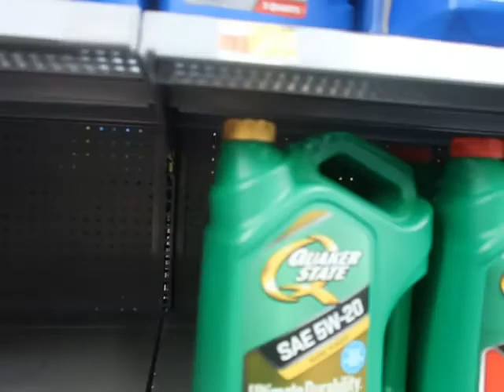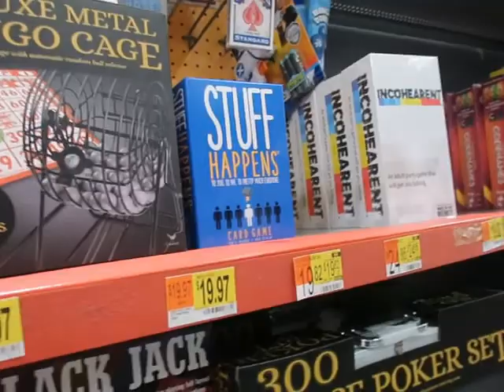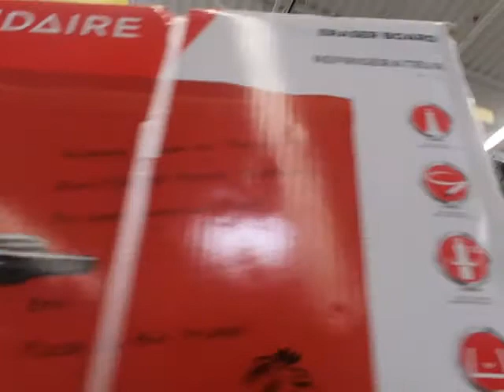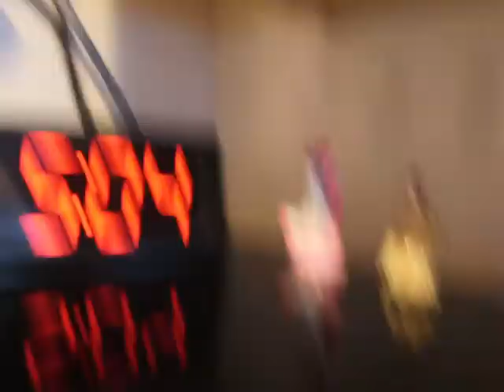Delano Trip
Hey Hope you all enjoy this video of us going to visit my sister in Delano i didn't really get to film the baby shower lol i was to camera shy still
but hope you enjoy!